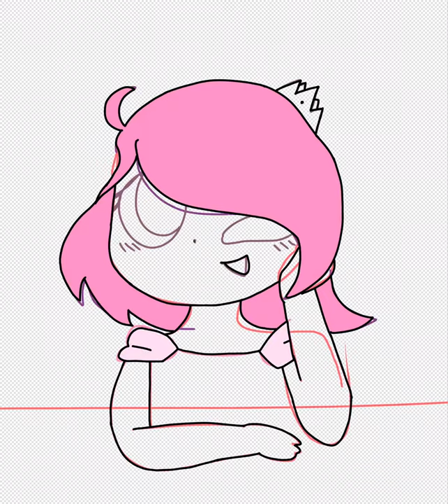Artfight 2021 - Lovestruck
This character belongs to @Syaziix